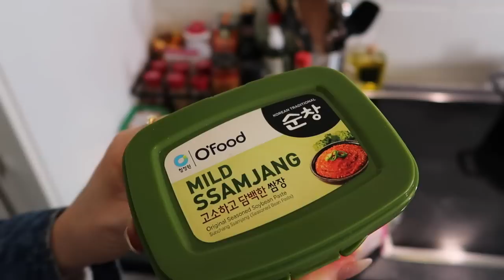Spicy CHEESY NOODLES Mukbang🍜🌶🧀 + Cook with me👩‍🍳 | Sara Verwoerd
About me ッ
Naam: Sara Verwoerd
Leeftijid: 21
Camera: Canon G7X mark II
Edit: Final Cut Pro X